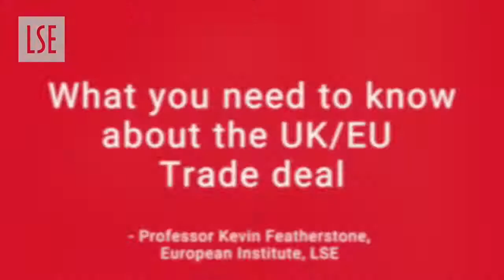LSEBrexit - What you need to know about the UK/EU Trade deal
Professor Kevin Featherstone explores the changes that will come into play with the new UK/EU Trade and Cooperation Agreement. Brexit means having freedom to choose, but does it mean the UK actually has more choice?

The LSE Programme: Brexit and Beyond, organised by the European Institute and the School of Public Policy, is a dedicated series to stimulate the public debate and informed discussion around Brexit.